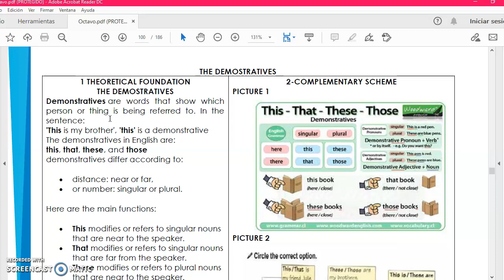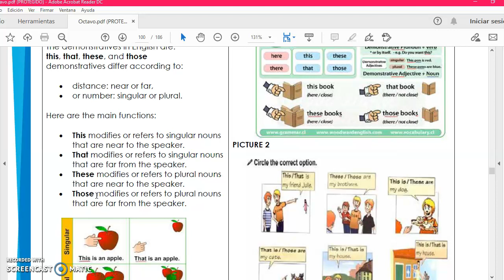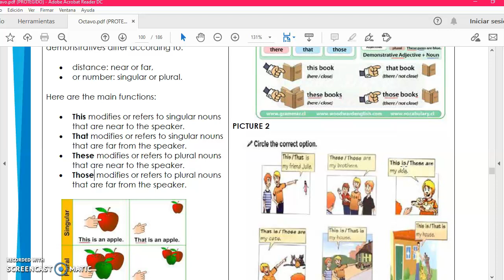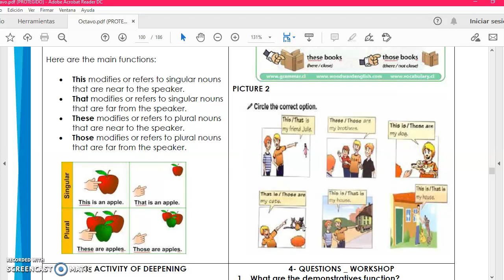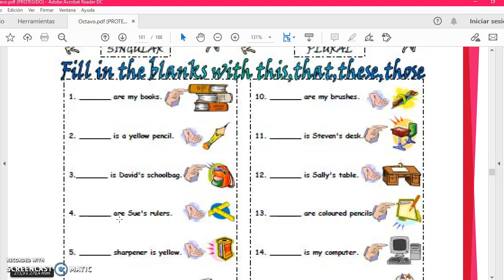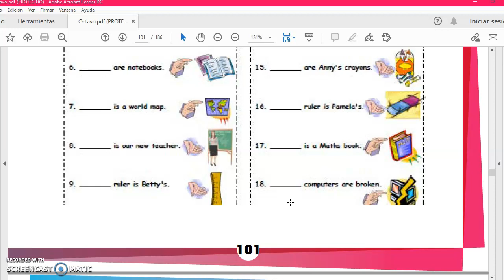demostratives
Lic. Lina